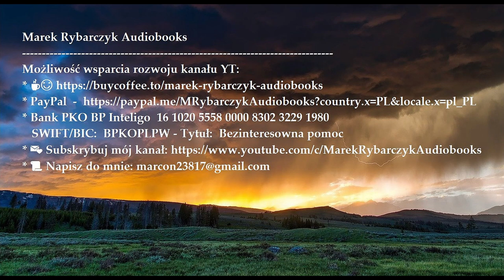Deepak Chopra - "7 Duchowych Praw Sukcesu" | Wstęp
Możliwość wsparcia rozwoju kanału YT:
Deepak Chopra w swojej książce "7 duchowych praw sukcesu" opisuje prawa sukcesu na szczęśliwe i spełnione życie. Nie są to prawa, które dotyczą tylko jednej dziedziny życia, ale są to prawa dzięki którym możemy odnieść sukces w każdej dziedzinie, od biznesu i zarabiania pieniędzy, przez związki i relacje, po spełnienie samego siebie. To przewodnik dla każdego, kto poszukuje równowagi w swoim życiu oraz kto chce wznosić swoją świadomość i dla tego, kto chce odnosić sukcesy w codziennych wyzwaniach tego świata, w codziennym życiu.